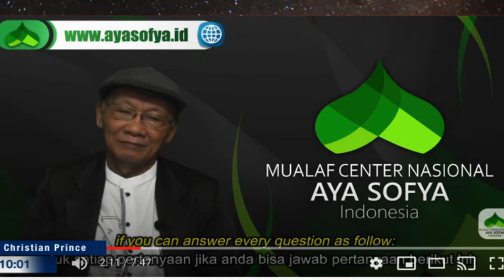1.CHRISTIAN PRINCE REPLIES STUPID QUESTION BY USTADZ INSAN. Follower Of Christ R Called Christians.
JESUS CHRIST WAS A JEW. HIS DISCIPLES FOLLOWED HIS TEACHINGS AND THEY WERE CALLED "CHRISTIANS" FOR THE FIRST TIME IN ANTIOCH. FOLLOWERS OF BUDDHA ARE CALLED BUDDHIST. FOLLOWERS OF MUHAMMAD ARE CALLED MUHAMMADANS.